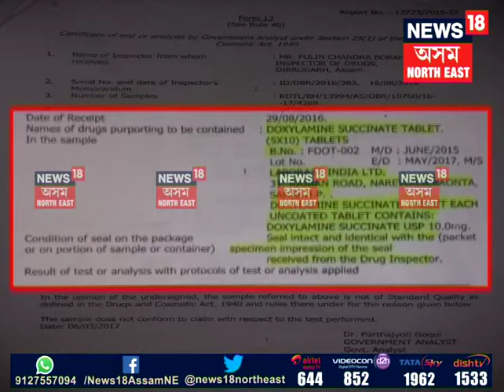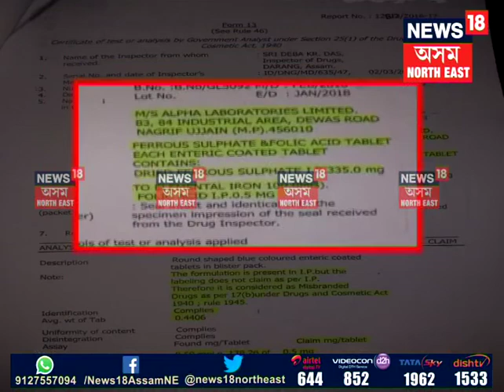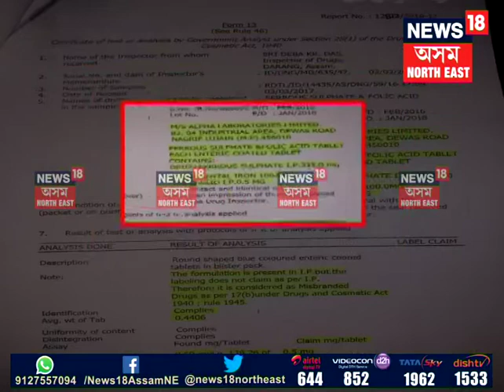National Health Mission scam in Assam